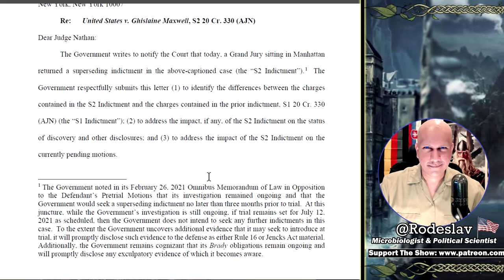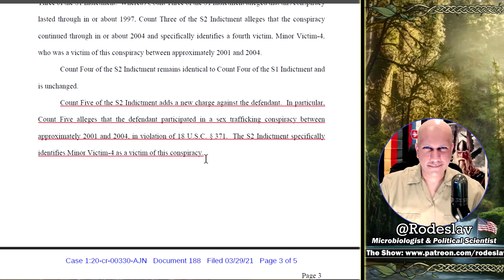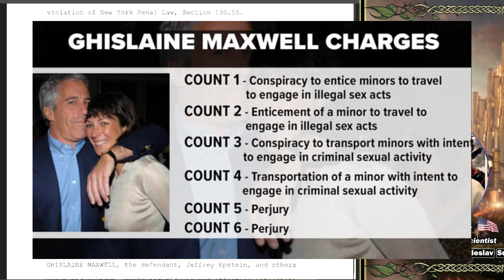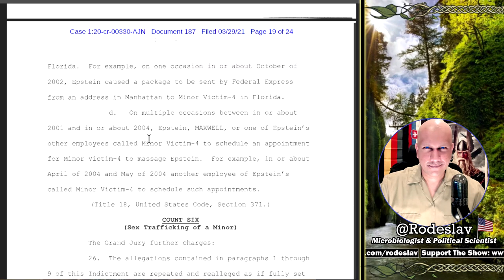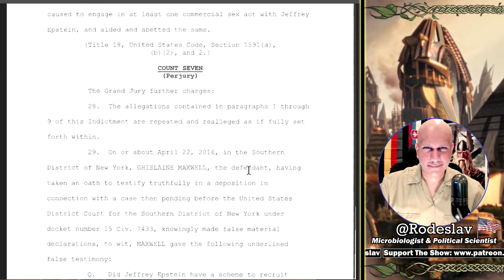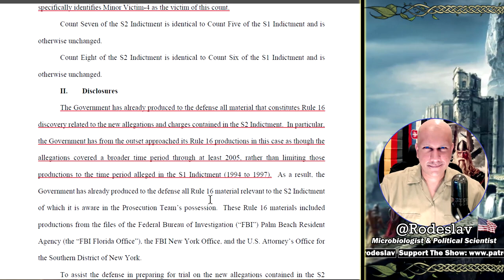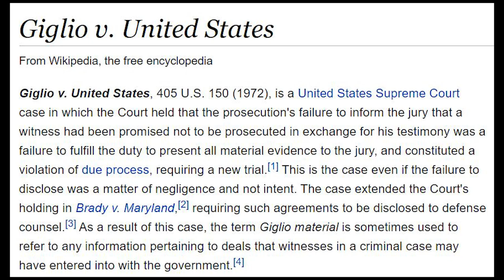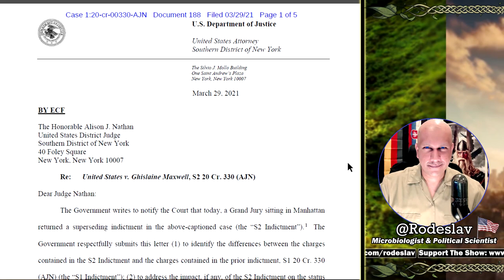Maxwell Hit with New Indictment Adding Two Sex Trafficking Charges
Ghislaine Maxwell Hit with New Indictment Adding Two Charges Against Her in Sex-Trafficking Case.

Meaning of "Aspire to be a farmer, Not A Queen" quote:
Pictured there is Lagertha, a Viking woman who didn't want glory like her husband, but instead wanted the quiet life as a farmer, but ended up a queen anyway. I advocate for western societies to move away from worshiping  the rich (Queens, CEOs, Bankers, FINANCIERS etc.) and greed, instead start valuing working class people (farmers, grocery clerks, teachers, garbage men etc.) and elevate their ESSENTIAL contributions to our society.
We need to abolish CEOs and have all companies be owned and operated by the workers. That is the best way to remove the ruling elites. Democracy in the workplace is the realistic answer.

▶ Outro Music: Fever Ray - If I Had A Heart - Cover by Livia Zita

▶ My Educational and Professional Qualifications:
Academic Training: